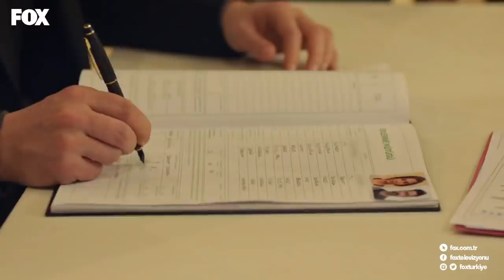Serhat ve Zümrüt evet dedi! Zümrüdüanka 3. Bölüm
Zümrüdüanka HD İzle!

Zümrüt ve Serhat evlendi! Zümrüdüanka 3. Bölüm ekstra videoları yayında hemen izle!

Oyuncular:
Alp Nevruz
Ceren Yılmaz
Selim Bayraktar
Sebahat Kumaş
Ayten Uncuoğlu
Umut Karadağ
Hatice Aslan
Serhat Özcan
Elif Çakman
Mine Kılıç
Miray Akay
Simge Selçuk
Pelin Abay,
Serkan Açay
Barış Küçükgüler
Korkmaz Arslan
Asiye Dinçsoy
Doğa Zeynep Doğuşlu
Gökhan Bekletenler
Gönül Akbaş
Nazlı Pınar Kaya
Ebrar Baba